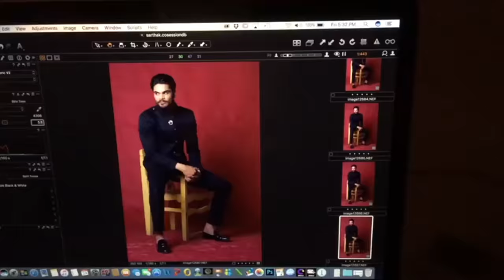Ultimate Dream Lens For Every Photographer !!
Canon RF 85mm f1.2 USM lens is best to create bokeh , low light photography and portrait photography.

1. Sony A7S III
2. Sony A7C
3. Manfrotto mini tripod
4. Digitek Tripod
5. Rode wireless Microphone
6. Sony wireless Microphone
7. Joby Gorillapod
8. canon M50 camera
9. Macbook pro
10. Tamron 17-28mm f2.8 Lens
* Light Stand
* 5 in 1 reflector
* Grey Card
* 9 x 36 seamless paper roll